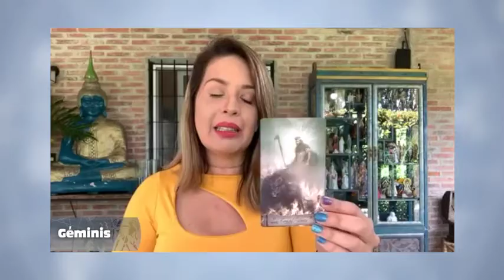Elemento Aire - 13_10_2021 - Los Astros